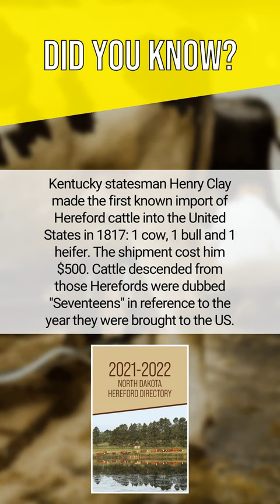Kentucky statesman Henry Clay made the first known import of Hereford cattle into th...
Kentucky statesman Henry Clay made the first known import of Hereford cattle into the United States in 1817: 1 cow, 1 bull and 1 heifer. The shipment cost him $500. Cattle descended from those Herefords were dubbed "Seventeens" in reference to the year they were brought to the US.